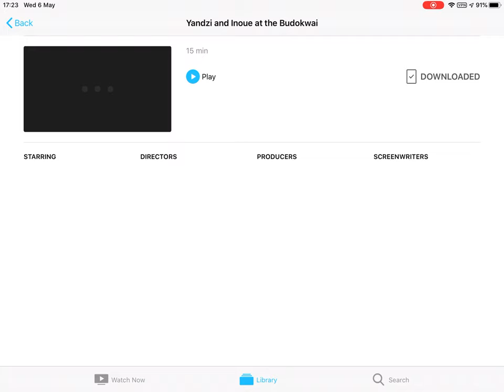Darcel Yandzi and Kosei Inoue Masterclass